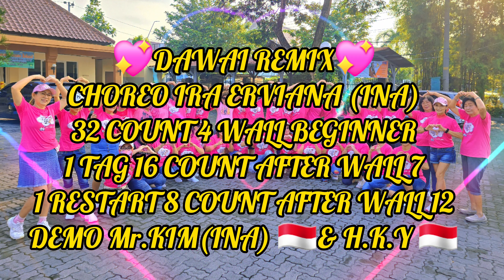💖DAWAI REMIX💖@Iraerviana (INA) 32C 4W 1 TAG 1 RESTART DEMO Mr.KIM@kim41578 & H.K.Y 🇲🇨